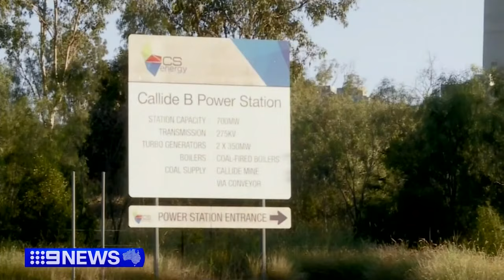Callide Power Station explosion to cost Queensland taxpayers nearly $50 million | 9 News Australia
The enormous cost to Queensland Taxpayers for the explosion at Callide Power Station has been laid out with a report into the disaster costing more than $10 million.